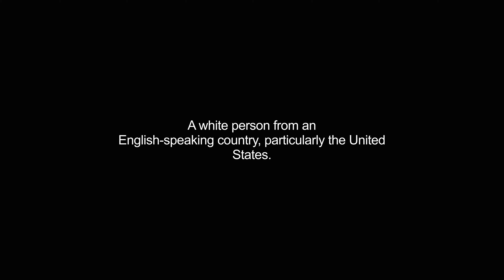gringos video Dictionary meaning and pronunciation